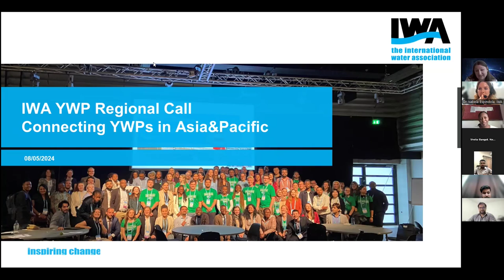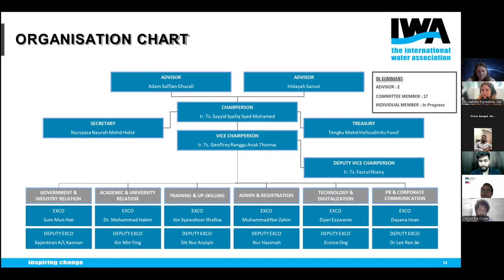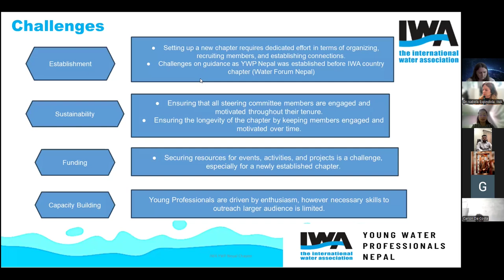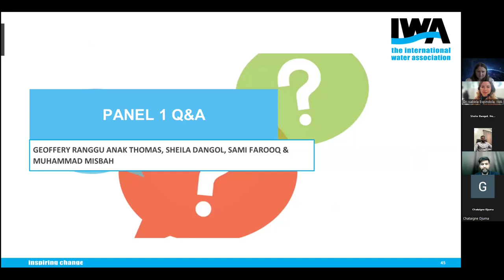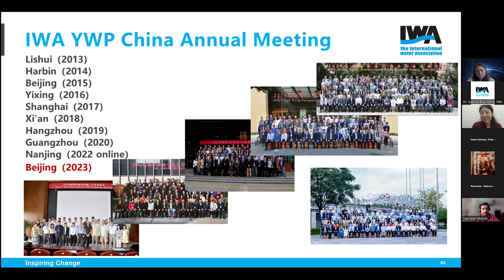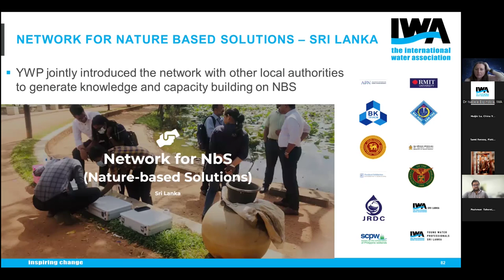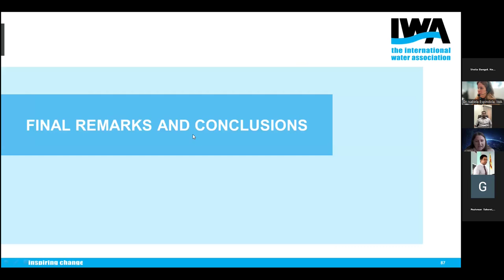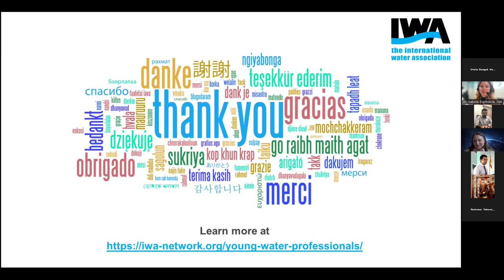YWP Regional Call | Connecting YWPs in the Asia-Pacific region